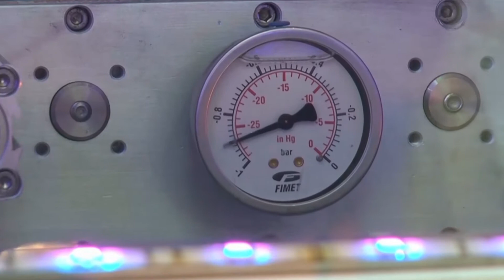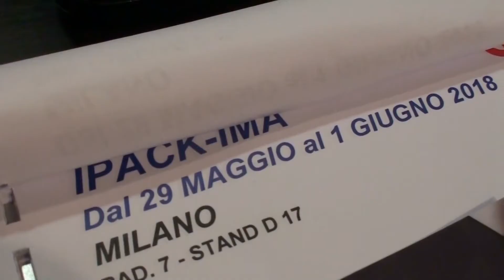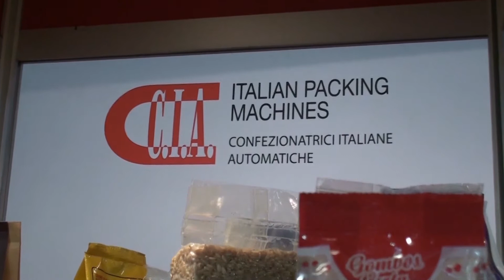IPACK IMA 2018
Breve video intervista alla Fiera Ipack-ima 2018